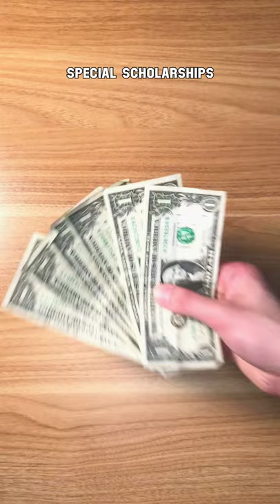Is It Bad to Apply to College as Undecided?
Will applying as an undecided major hurt your chances of getting into college? 📚